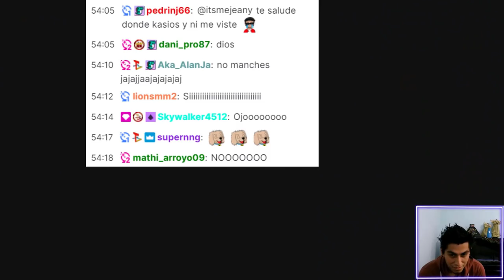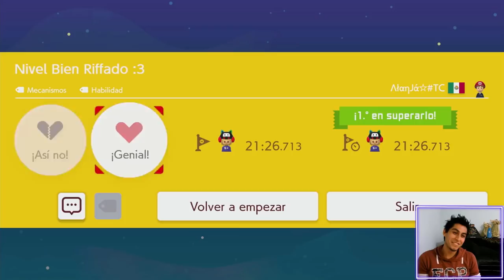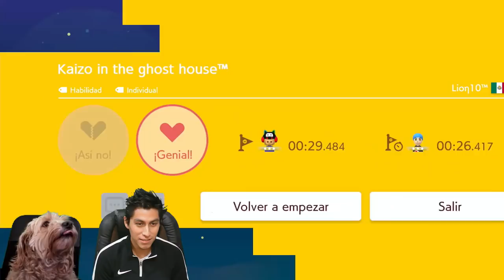Hagan sus apuestas! 💪 Niveles muy difíciles | SMM2 en español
No se pierdan mis directos:
Twitch de lunes a viernes